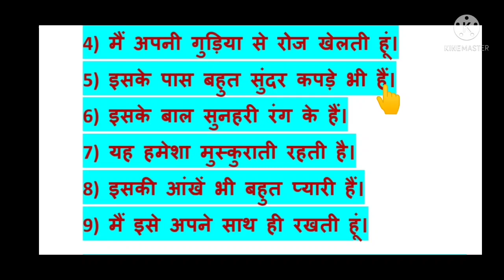मेरा प्रिय खिलौना: 10 लाइनें: Hindi essay on "Mera Priya Khilona": Small Essay in Hindi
इस वीडियो में आपको मेरा प्रिय खिलौना पर 10 लाइनें मिलेंगी।
it is a Hindi essay on Mera Priya khilauna in very simple language.
It is a small essay in Hindi